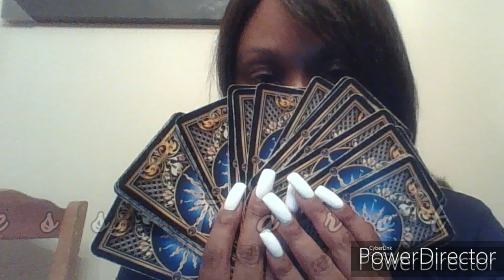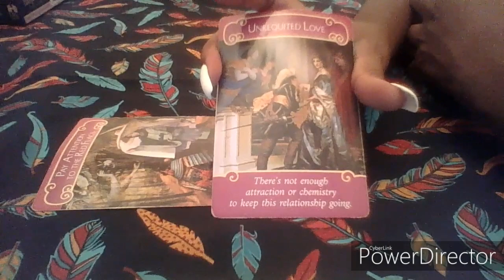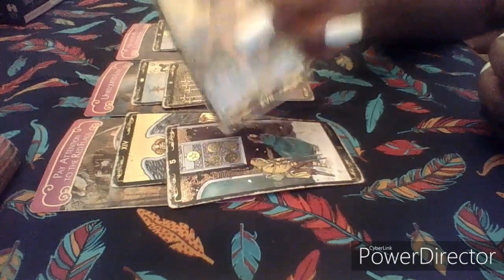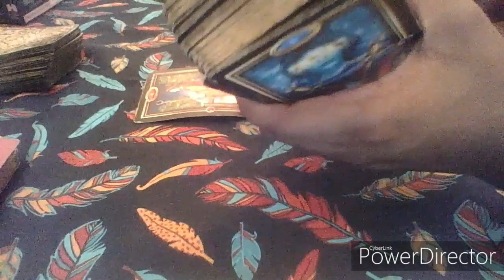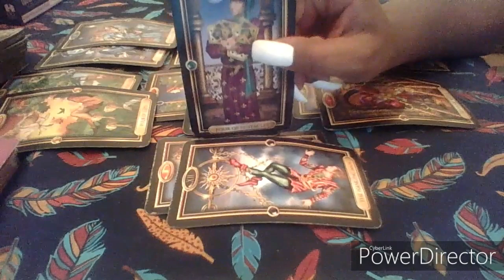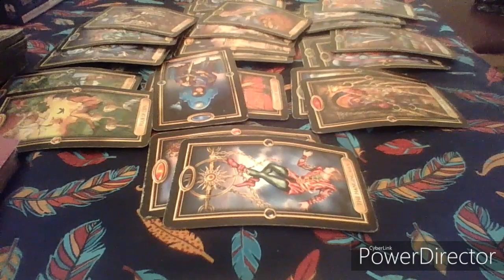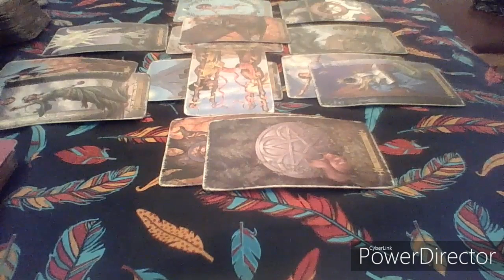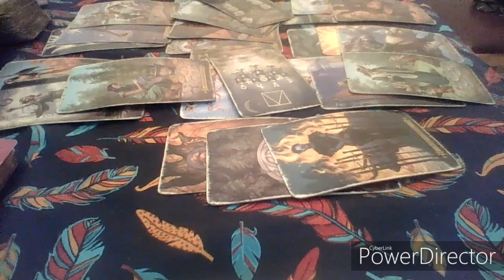Pisces November 2019|TRIGGERED by an EX!! NEW LOVE OTW